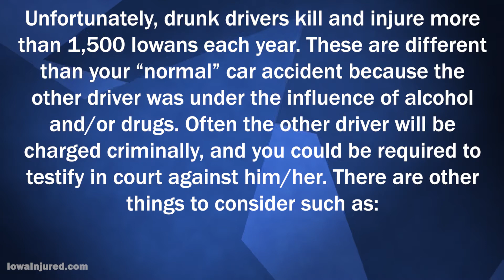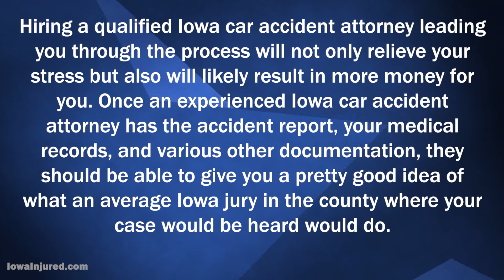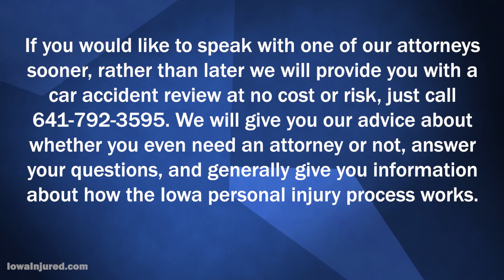What If I Have Been Injured in a Car Accident With a Drunk Driver?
Unfortunately, drunk drivers kill and injure more than 1,500 Iowans each year. These are different than your “normal” car accident because the other driver was under the influence of alcohol and/or drugs. Often the other driver will be charged criminally, and you could be required to testify in court against him/her. There are other things to consider such as:

1. What if the drunk driver only has state policy minimums of $20,000 per crash?

2. Is there a way I can collect get more than just the policy limits of the drunk driver?

3. What are they and how do I get punitive damages against the drunk driver?

The above questions are just part of the conversation that we have with our clients who are facing these difficult issues. Unfortunately, often the drunk driver is not financially responsible and may have had drunk driving charges before. Often they will have the cheapest insurance that they can buy which will mean the state minimum in policy limits. If they are insured by a company such as Viking Insurance or The General among many other companies, this likely means they were on high-risk insurance and may have only $20,000 in personal injury coverage per crash.